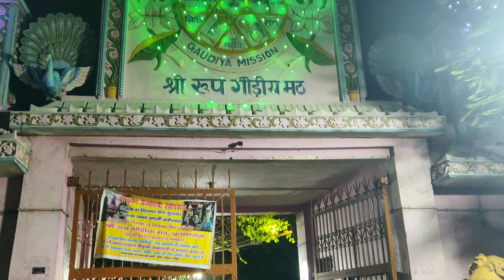कन्हैया जी की लीला💖🥰 krishna janmashtami vlog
नाराज कन्हैया जी को मां यशोदा ने कैसे मनाया
janmashtami vlogkanha ji ka vlog
Rampurvasi Vlogs
krishna janmashtami vlog
कन्हैया जी की लीला
manoj dey
manoj dey vlog
shree krishna leela
shri krishna
jai kanhaiya lal ki
Nand ke anand bhayo jai kanhaiya lal ki
aarti kunj bihari ki
Yashoda ka laal
krishna aarti
chandan singh 1m
krishna bhajan
swati patel
कृष्ण जन्माष्टमी के भजन